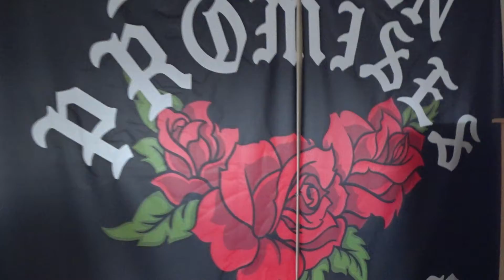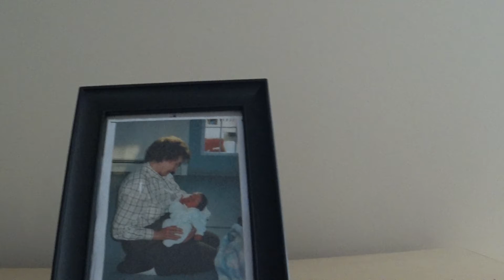Bennett's Apartment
Taken today at 11:54.